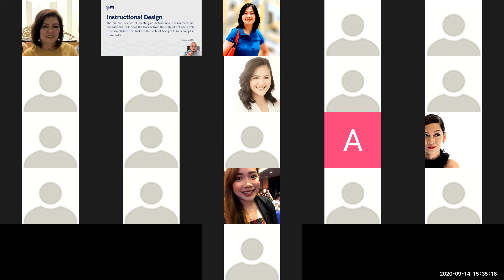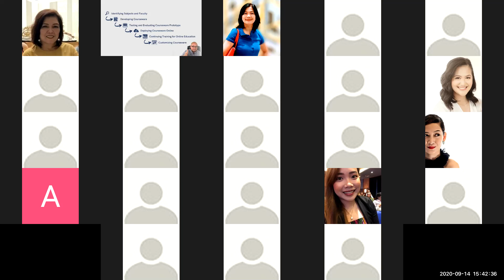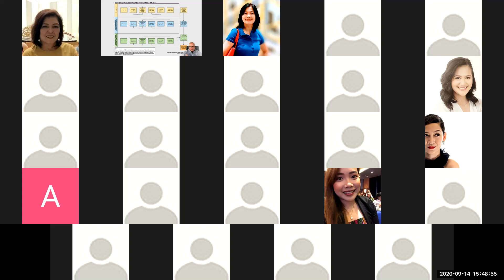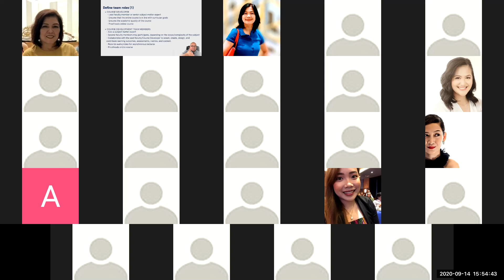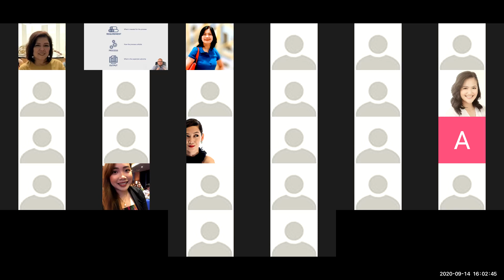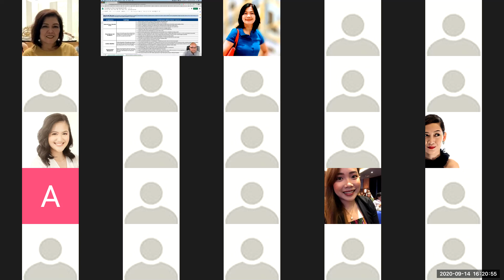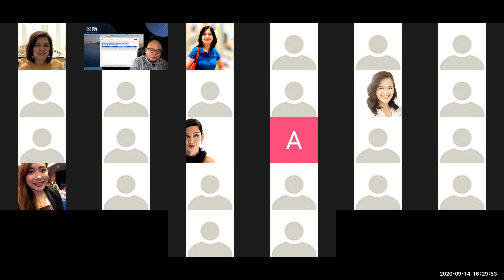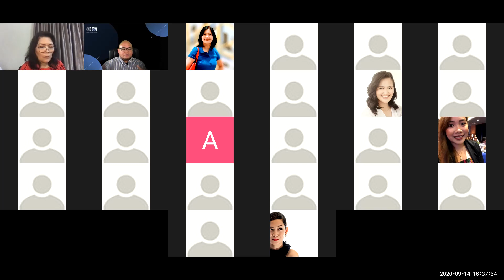[RECORDING] Courseware Dev with SON September 14, 2020